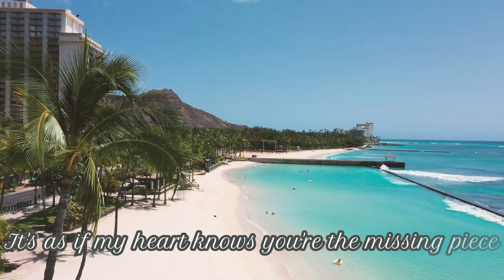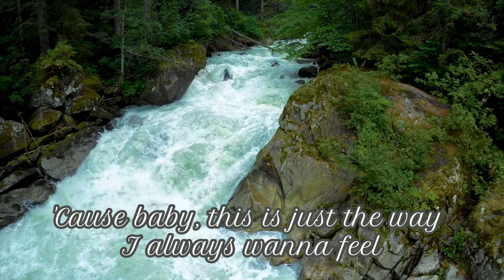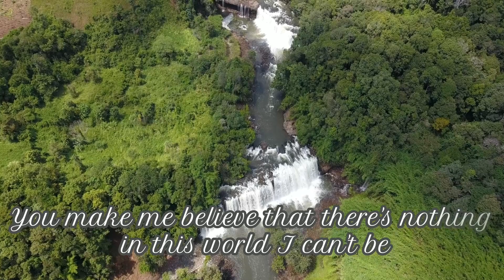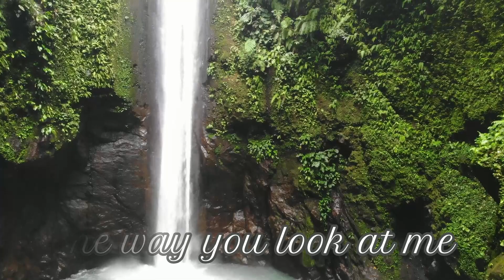The Way You Look At Me - Christian Bautista (Cover by LSMC)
The song was written by American composers Andrew Fromm and Keith Follese. Christian Bautista released the song in his self-titled album in 2004 and received frequent airplay on local radio stations and also the Indonesion airwaves. Because of this song, his fan base grew in Indonesia. It also became a hit in the Philippines; the song made him popular.